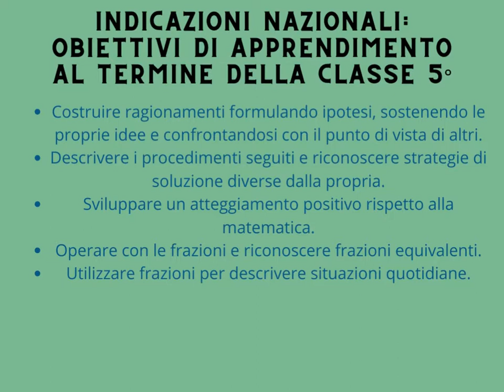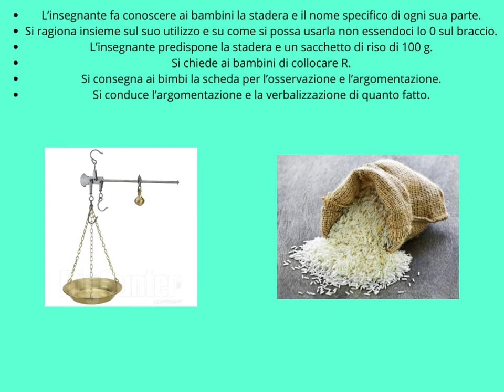Progetto "Per contare" . Le frazioni. Classi quarte.